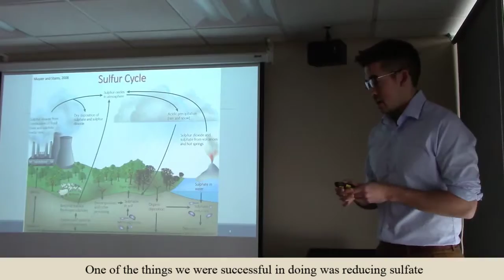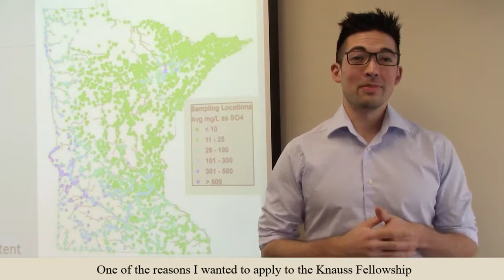2019 Knauss Fellow: Dan Takaki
Minnesota Sea Grant provided an opportunity for a University of Minnesota graduate to work on national science and policy challenges through a prestigious Knauss Marine Policy Fellowship.